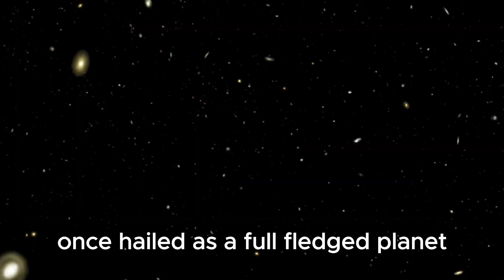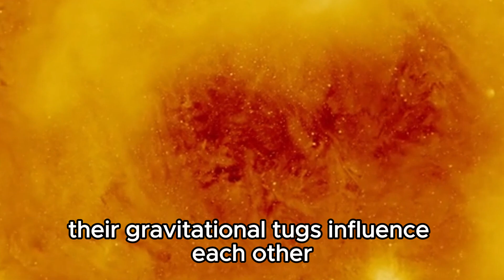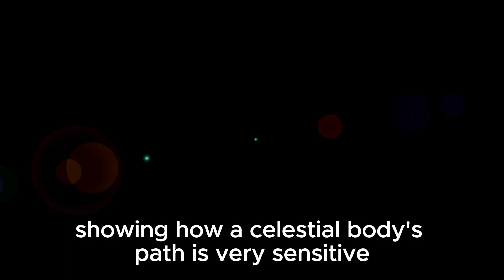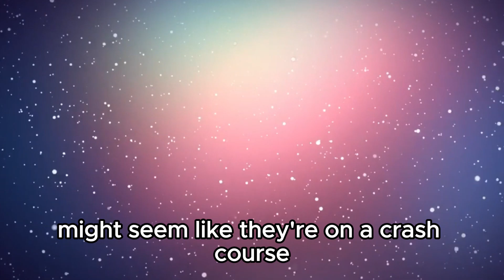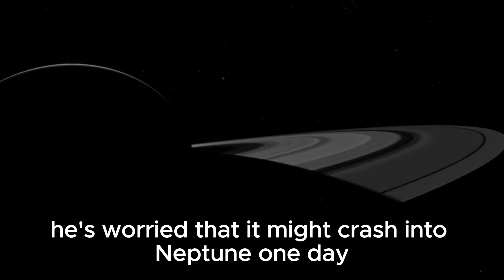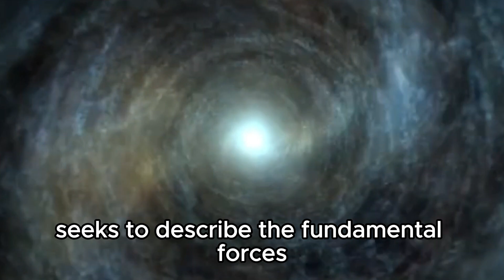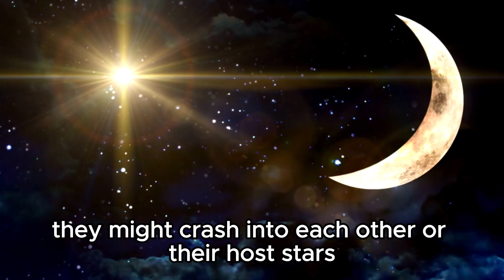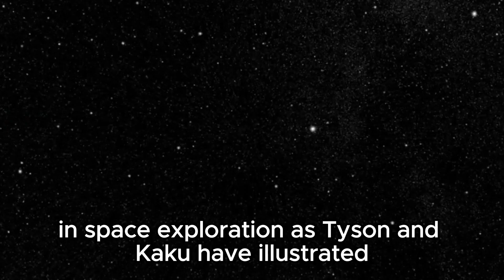Something HUGE Just Collided With Neptune! Scientists Worried!